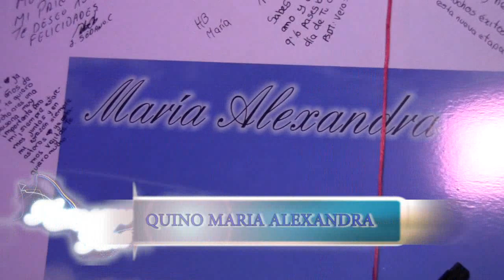QUINO MARIA ALEXANDRA